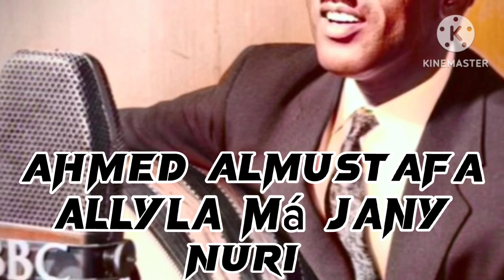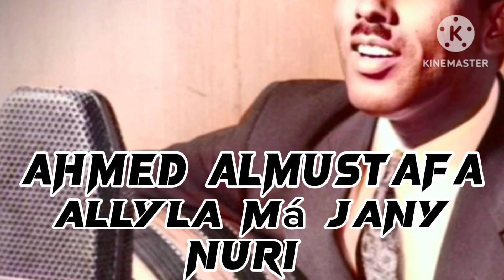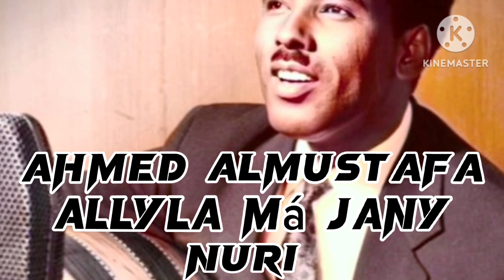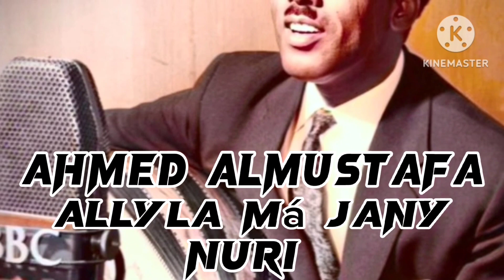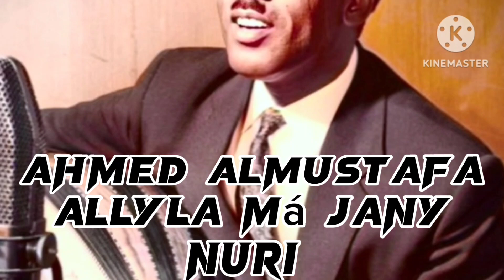كلمات// صلاح أحمد محمد صالح غناء //احمد المصطفى الليلة ما جاني اوركسترا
الليله ما جاني

كلمات// صلاح أحمد محمد صالح غناء //احمد المصطفى

الليلة ما جاني سافر منّي خلاني.يا ناس خلاص جنيت وقفلت باب الريد

اوركسترا